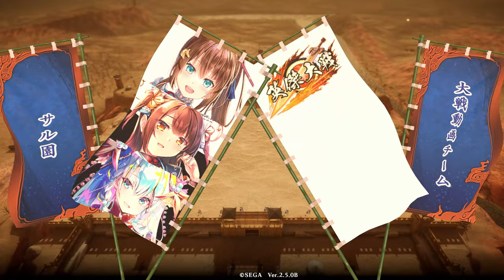N結城親光】ミカサスペックで弓と馬を都合よく使い分けれる強いやつ【N縛りで英傑大戦